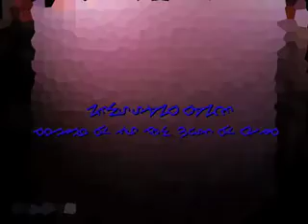oil painting w/ T.S.PEW (NEWS STAND DANCE) music DJ tsp